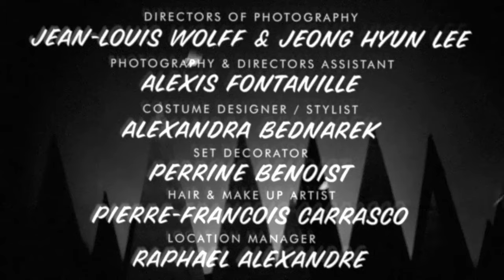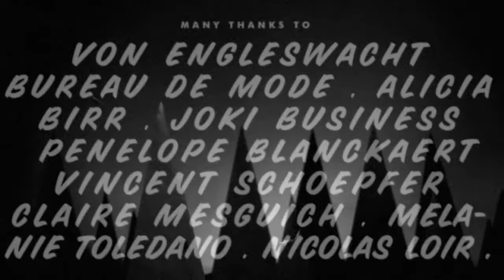Cocosuma - The Jar (Official music video)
But what exactly is inside the jar?